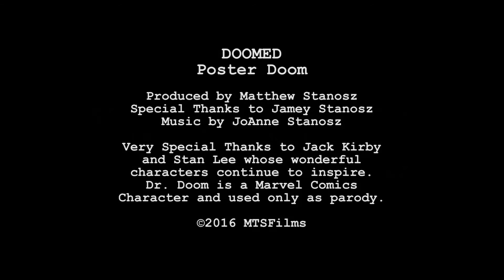Doomed: Poster Doom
Doom's campaign for president gets a poster!